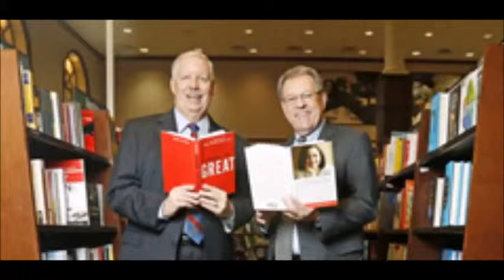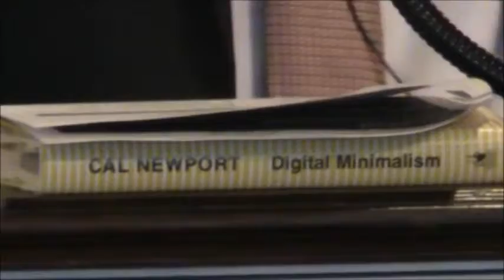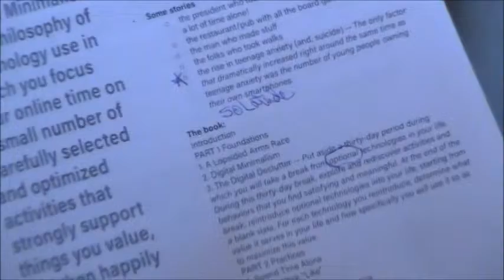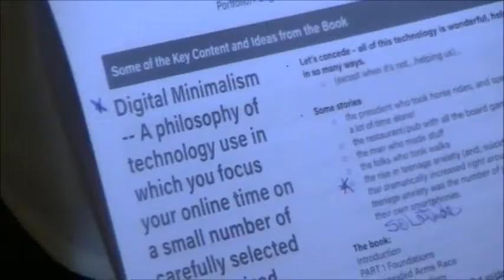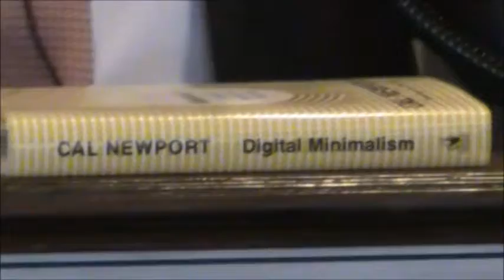Digital Minimalism Apr 2019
22d Anniversary special providing complete video of synopsis.
Digital Minimalism: Choosing a Focused Life in a Noisy World by Cal Newport. Synopsis presented by Randy Mayeux at First Friday Book Synopsis.